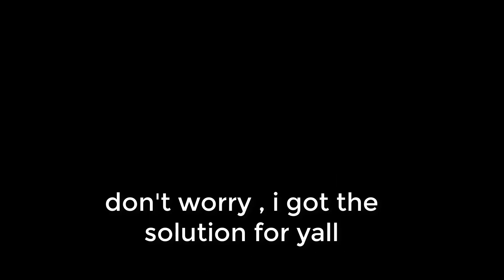[MIGHT BE OUTDATED] Lunatic Sentinel Tutorial 2 - Dependency [Star Glitcher - Revitalized]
Gotta be in phase 1 now , slow but guarateed survivability